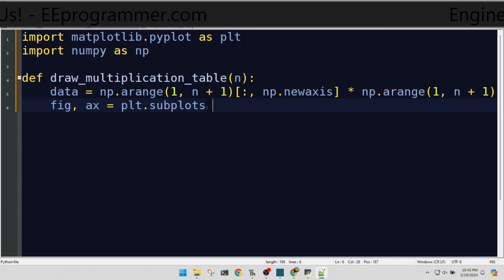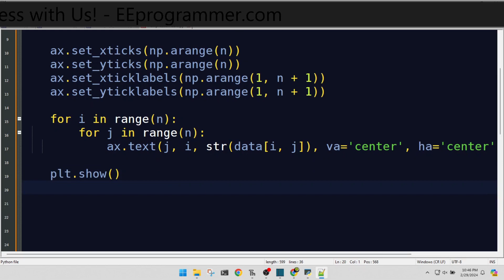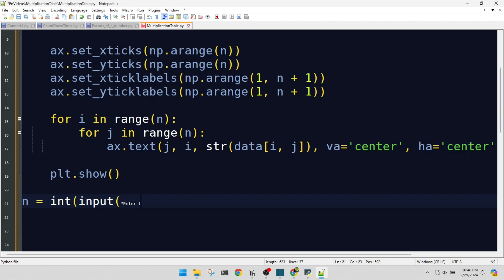Python初心者向け：簡単な乗算表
pythonforbeginners matplotlib NumPy MatplotlibとNumPyライブラリを使用して、乗算表を効果的に生成し、視覚化する方法を学ぶ、この魅力的なPythonチュートリアルに飛び込みましょう。Pythonのスキルを磨きたい初心者でも、スキルをブラッシュアップしたい方でも、環境設定からコードの書き込みと実行まで、プロセスの各ステップをガイドします。配列操作、データプロット、視覚的アウトプットのカスタマイズについての実践的な洞察を得ることができます。Pythonプログラミングスキルを向上させるこのチャンスをお見逃しなく！

もっと発見し、 で私たちのコンサルティングサービスを利用して、あなたのエンジニアリングスキルを向上させましょう。